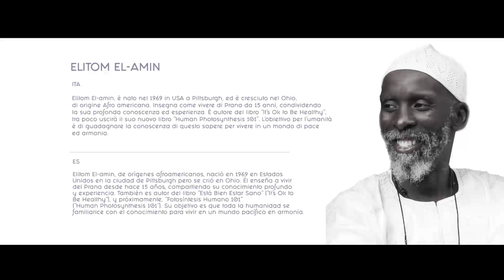PWF 2017 Elitom El-amin EN/IT/FR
Pranic World Festival (PWF) 2017 - Elitom El-amin conference EN/IT/FR